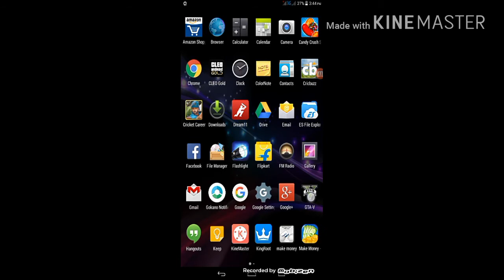How to open a weapon weel in gta 5 MOD in Android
In this video u can see how to open a weapon weel and how to change  weapons as u like